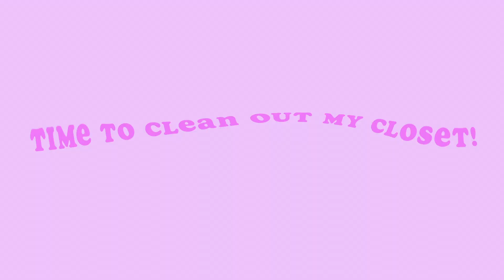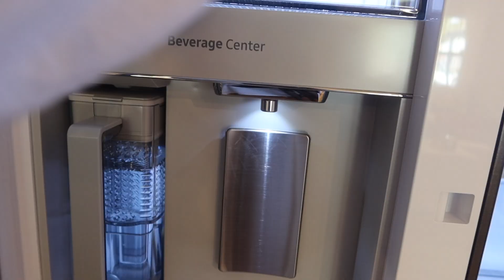A few days in my life: aritzia haul, HUGE closet clean out, fridge organization + more! *vlogmas*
Hey everyone! Hope you had a Great day! In today’s video I filmed a few days in my life VLOG!! In this video I did a HUGE closet clean out, went shopping, organized my new fridge, and gave y’all a mini haul!! I hope you love it!!

Amazon storefront
                               ❤️Links❤️

Aritzia PUFFER- LAQUER
Aritzia vest

* Remember that you are LOVED beyond words.